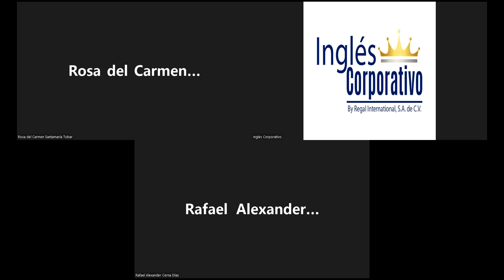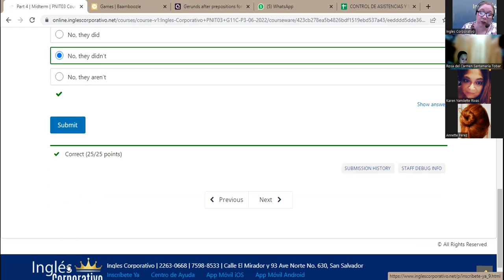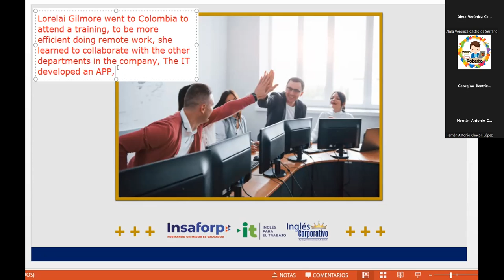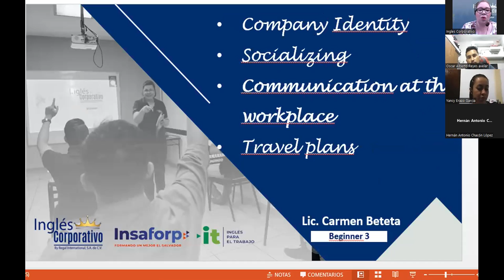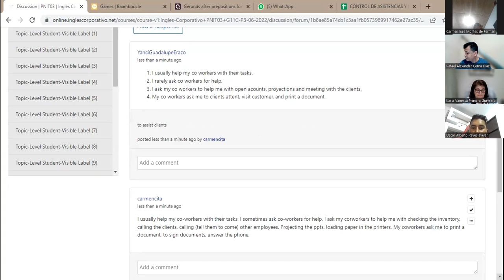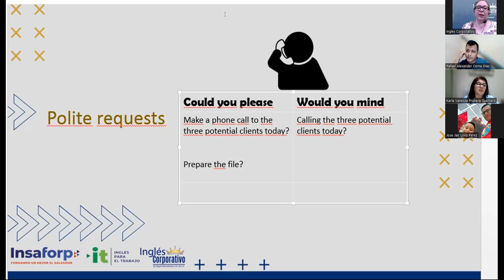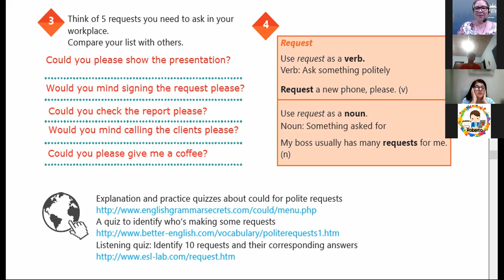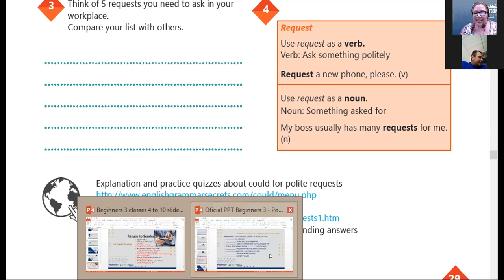Ingles Corporativo-28-06-2022-How to use could you...? and would you mind...?